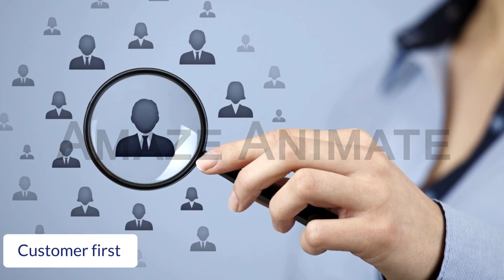Fab Photo Video